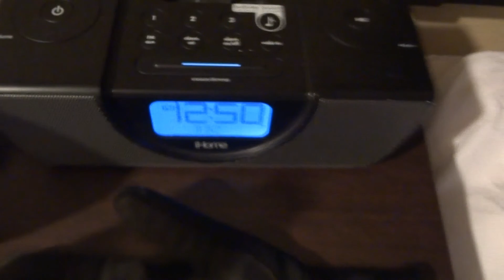VEDA 2014 DAY 6 SHUTO CON IS OVER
Follow me on Miiverse: ChristinaJuneee